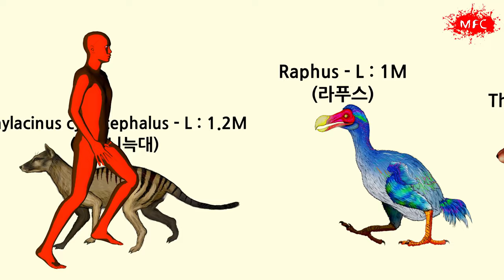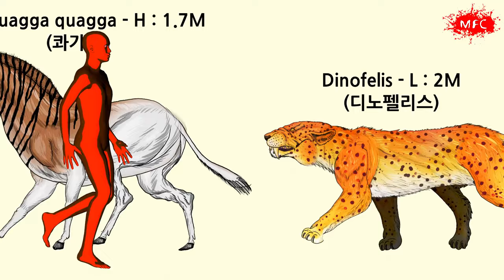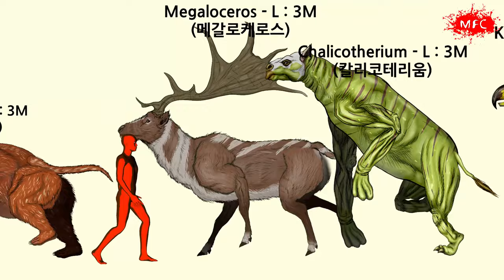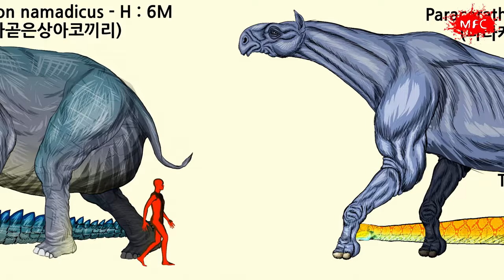Know the size of CENOZOIC BEASTS | Size Comparison 03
**Cenozoic Animal Size Comparison**
0:00 intro screen
0:14 -01. Thylacinus cynocephalus
0:20 -02. Raphus
0:22 -03. Thyacoleo
0:28 -04. Thylacosmilus
0:31 -05. Canis dirus
0:35 -06. Miacis
0:40 -07. Borhyaena
0:43 -08. Moeritherium
0:47 -09. Epicyon
0:49 -10. synthetoceras
0:52 -11. Homotherium
0:55 -12. Pachycrocuta
0:57 -13. Hulitherium
1:01 -14. Equus quagga quagga
1:03 -15. Dinofelis
1:06 -16. Prosthennops
1:09 -17. Hyaenodon
1:11 -18. Panthera leo fossilis
1:15 -19. Gastornis
1:17 -20. Carbonemys
1:18 -21. Dinocrocuta
1:23 -22. Panthera leo atrox
1:26 -23. Panthera leo spelaea
1:29 -24. Megistotherium
1:34 -25. Arctodus
1:37 -26. Smilodon
1:38 -27. Ancylotheroum
1:42 -28. Phorusrhacos
1:44 -29. Entelodon
1:48 -30. Pyrotherium
1:53 -31. Palaeoloxodon naumanni
1:58 -32. Coelodonta antiquitatis
2:03 -33. Macrauchenia
2:06 -34. Daeodon
2:09 -35. Gigantopithecus
2:11 -36. Diprotodon
2:16 -37. Megaloceros
2:18 -38. Chalicotherium
2:20 -39. Kelenken guillermoi
2:22 -40. Aepyornis
2:25 -41. Dinornithiformes
2:27 -42. Arsinoitherium
2:33 -43. Arctotherium
2:37 -44. Doedicurus
2:43 -45. Varanus priscus
2:47 -46. Megatherium
2:51 -47. Quinkana
2:57 -48. Crocodylus thorbjarnarsoni
3:02 -49. Mammuthus
3:06 -50. Mammut
3:11 -51. Gomphotherium
3:16 -52. Elasmotherium
3:23 -53. Stegodon
3:26 -54. Deinotherium
3:33 -55. Purussaurus
3:39 -56. Palaeoloxodon namadicus
3:44 -57. Paraceratherium
3:47 -58. Titanoboa